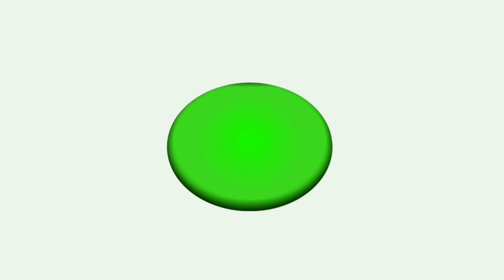membuatan ekstrak jahe - Siswa berkarya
ekstrak jahe yang di hasilkan akan di pamerkan pada pmeran KSM Nasional 2019